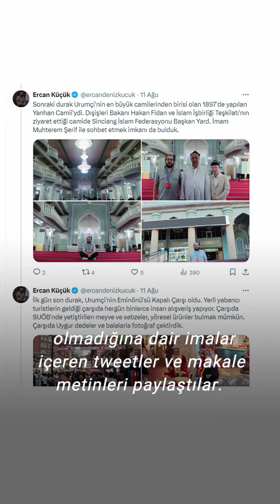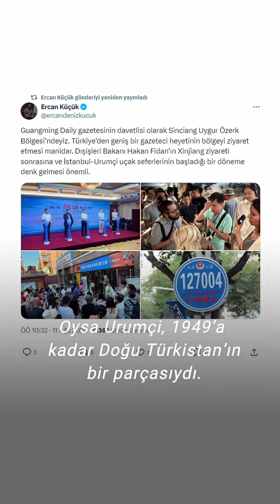Madalyonun diğer yüzü: Bu ziyaret Doğu Türkistan’a ihanettir.